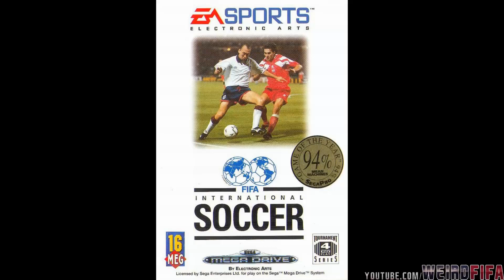Freekicks from FIFA 94 to 20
Freekicks from Fifa 94 to Fifa 20 - Evolution of Free Kicks from the very first Fifa Game (Fifa International Soccer / Fifa 94) to the new Fifa 20.

The Fifa 20 Gameplay Footage is from the EA presentation of Fifa 20.

The Freekick Takers in this video are:
Fifa 94/Fifa International Soccer: Pete Webster (a fictional player, they had no real player names until Fifa 97)
Fifa 95: M. Lopez (also fictional)
Fifa 96: ???
Fifa 97: Luis Figo (FC Barcelona)
Fifa 98: Paul Gascoigne (England)
Fifa 99: Nelson Vivas ? (FC Arsenal)
Fifa 2000: Mario Basler (FC Bayern Munich)
Fifa 2001: David Beckham (Manchester United)
Fifa 2002: Stefan Effenberg (FC Bayern Munich)
Fifa 2003: David Beckham (Manchester United)
Fifa 2004: David Beckham (Real Madrid)
Fifa 2005: Cristiano Ronaldo (Manchester United)
Fifa 06: Thierry Henry / Dennis Bergkamp (FC Arsenal)
Fifa 07: Ronaldinho (FC Barcelona)
Fifa 08: Ronaldinho (Brasil)
Fifa 09: Rafael van der Vaart (Real Madrid)
Fifa 10: Frank Lampard (FC Chelsea)
Fifa 11: Xavi (FC Barcelona)
Fifa 12: Arjen Robben (FC Bayern München)
Fifa 13: Zlatan Ibrahimovic (PSG)
Fifa 14: Cristiano Ronaldo (Real Madrid)
Fifa 15: Eden Hazard (FC Chelsea)
Fifa 16: Cristiano Ronaldo (Real Madrid)
Fifa 17: Kevin de Bruyne (Manchester City)
Fifa 18: James Rodriguez (FC Bayern München)
Fifa 19: CR7 (Real Madrid)
Fifa 20: Christian Eriksen (Tottenham Hotspurs)